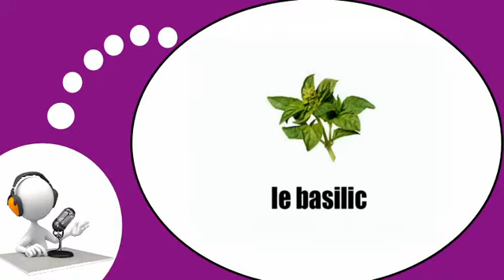الفرنسية للسياح = الأعشاب